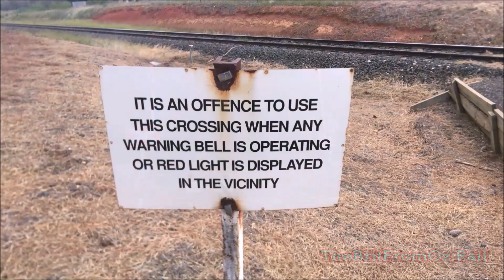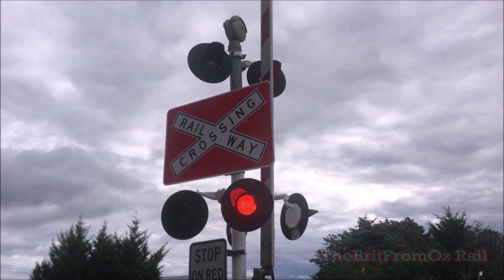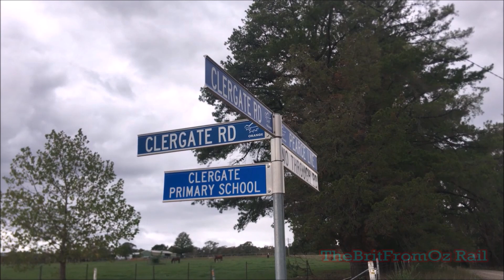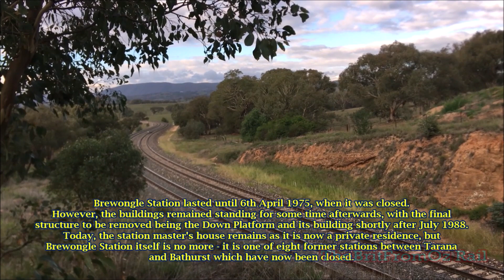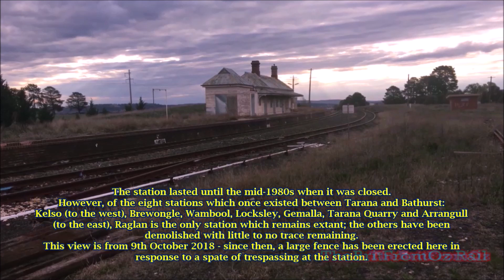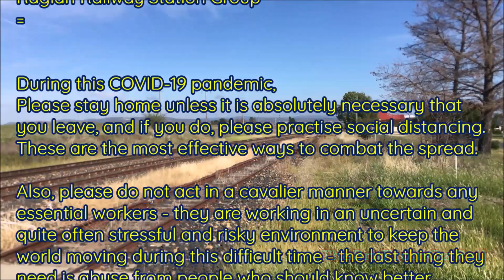158F: Bathurst Vol. 2 - XPTs And A QUBE (27-28/03/20)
Special thanks to MumFromOz for recording some of the clips in this production.

My second (and for the moment, final) film from the Bathurst area. This one is a bit longer and features more locations than Volume One: We visit Perthville (a regular Central Western location for me), Clergate, Brewongle and Raglan to see the Central West XPT no less than four times. A QUBE train also makes an appearance at Clergate and there's some potted history at most of the locations we visit (all but Clergate), which in a way makes this film feel a bit more like getting back to basics.

I also apologise if the jittering and fuzziness of some of the clips here is off-putting: My iPhone camera's still got a fault that I've not been able to fix and I couldn't use the JVC camera that I used to film most of Volume 1 as I've had to return it to the university. Hopefully I can get this fault fixed or the camera replaced before my new big film.

SITUATION UPDATE
This will be my last Bathurst Volume for some time as the university has sent everyone who doesn't need to stay there home as a COVID-19 precaution. As a result of the need to practise social isolation, this will be my last newly filmed railway video for some time too. All films from here on until at least July (the earliest I can go back to uni) will be made up of footage recorded in 2019 (my UK trip) or of non-railway videos; I have a couple of things planned for the latter.

In these trying times, please stay home unless it's absolutely necessary that you go out (for essential work, hospital visits, shopping or whatever else) and if you do need to go out, practise social distancing - this is the best way to combat the spread of COVID-19. In the meantime, I hope you all stay safe and healthy.

Farewell Britozzians!
-Duck

BFOR: Bathurst Volume 2 - XPTs And A QUBE (27-28/03/20)
Copyright Duck Wilson - TheBritFromOz MMXX